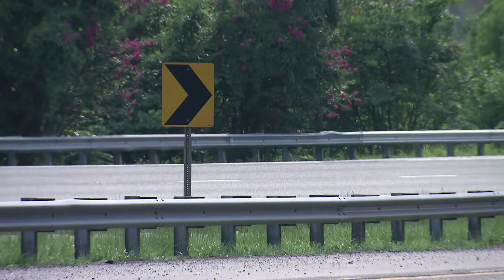Labor Day Safety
How to stay safe during Labor Day weekend.